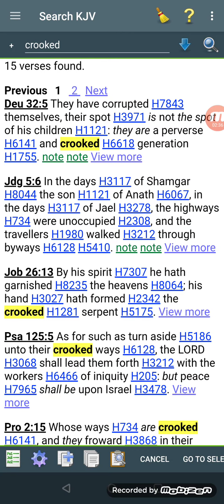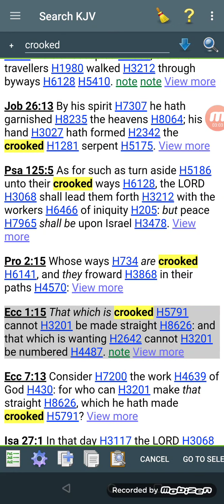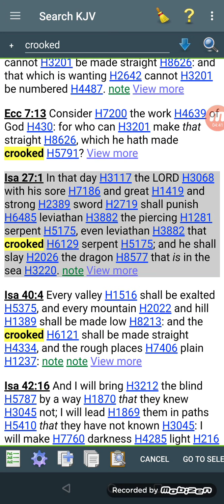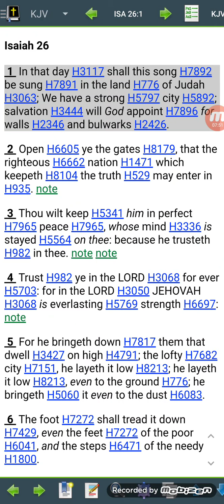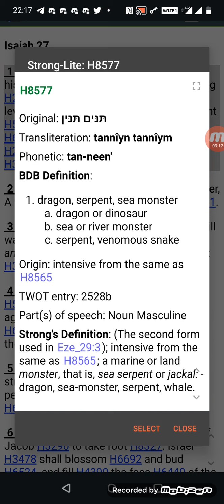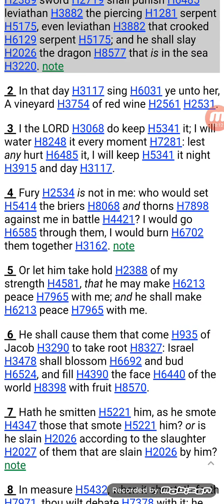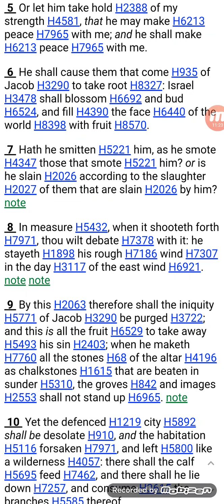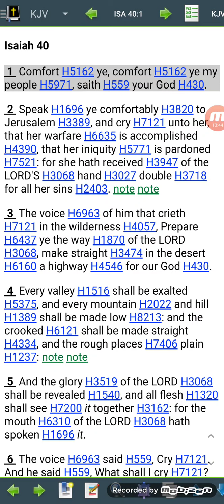word study: crooked